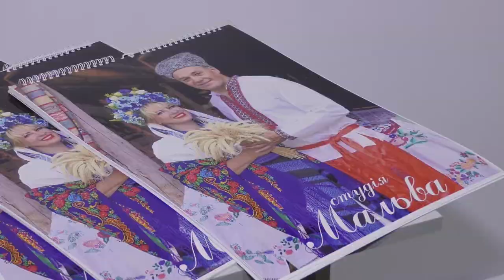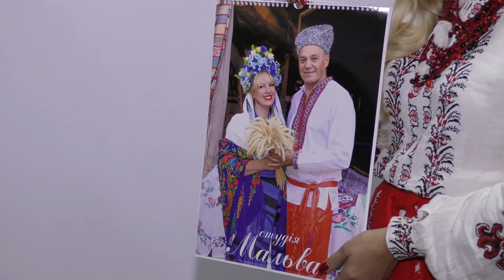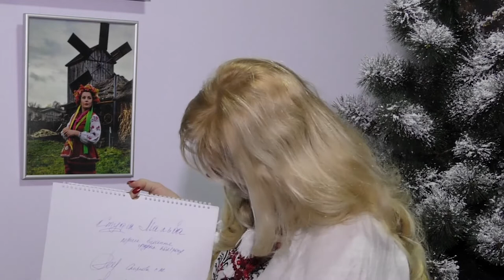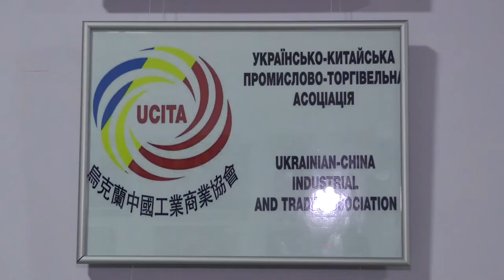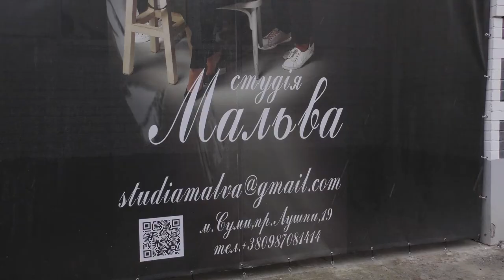Журналісти телеканалу ATV познайомилися з митцями, що створили фотостудію «Мальва». 30.12.2021